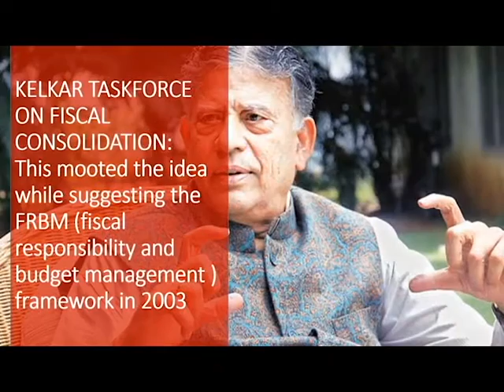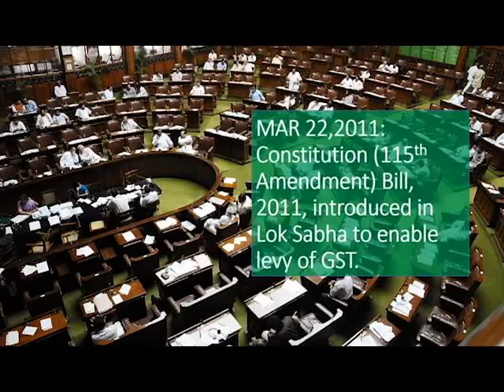GST : Goods and Services Tax History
GST : Goods and Services Tax brief History in India, It will help you to gain more knowledge about GST